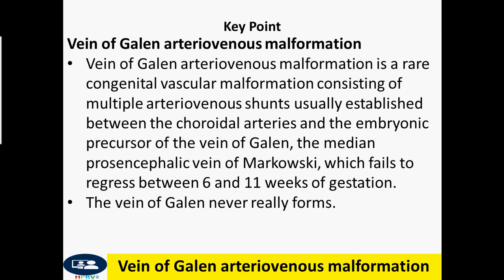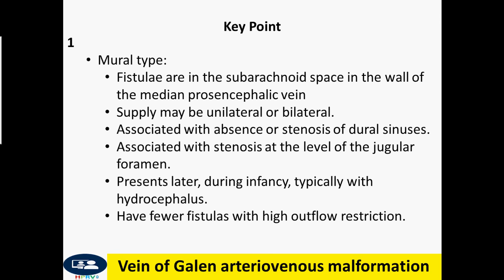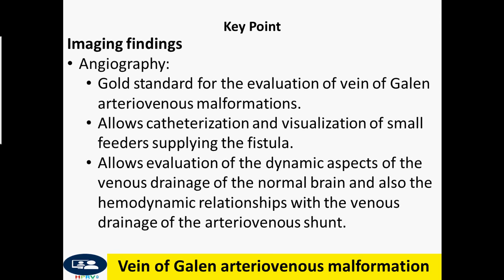Vein of Galen arteriovenous malformation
Dr Chor Ath Focus on history, clinical, imagings and management.